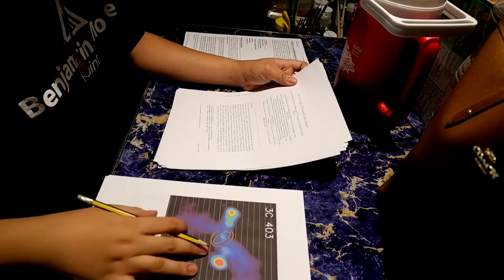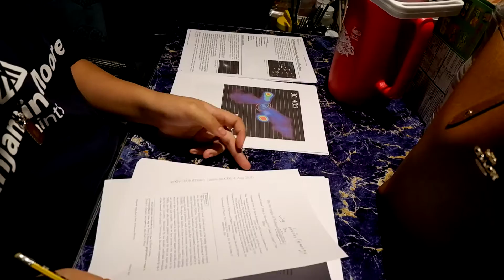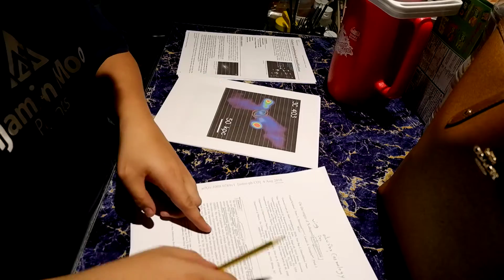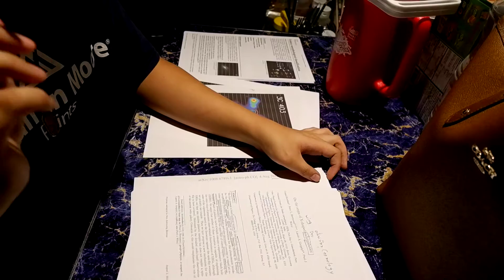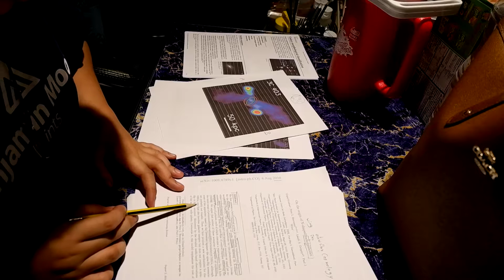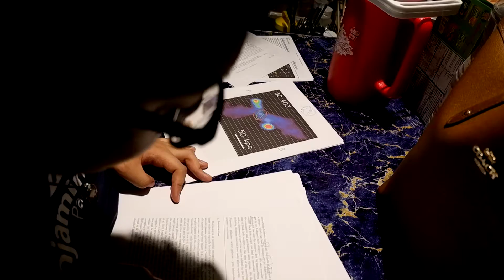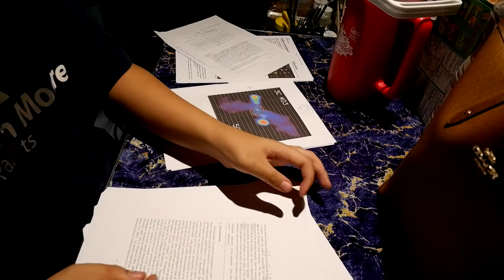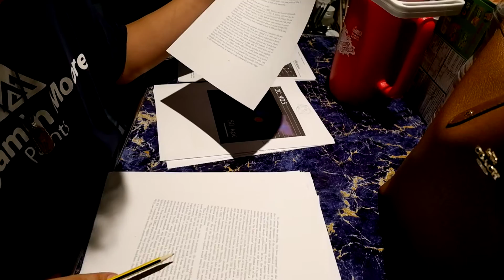Ep . 20 Wing/X shaped radio galaxy part1 (THAISUB)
Wing/X shaped radio galaxy part1 (THAISUB)